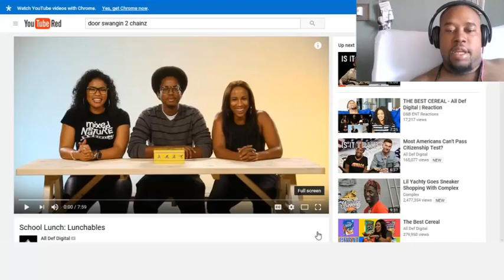School Lunch: Lunchables All Def Digital Reaction Video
I take a look at this great video from the good people at ADD.